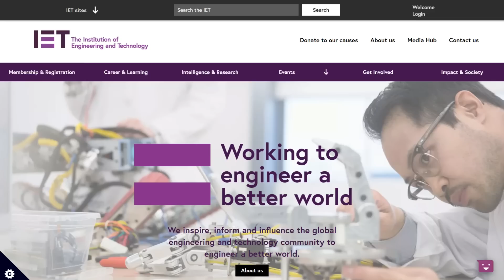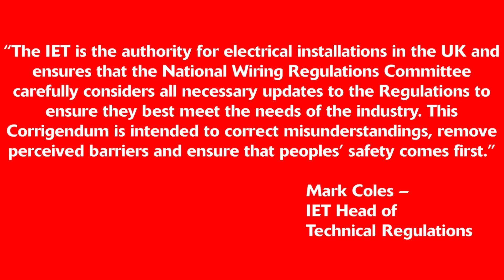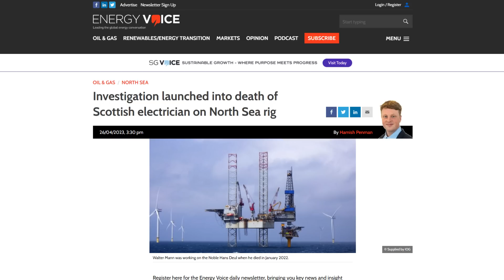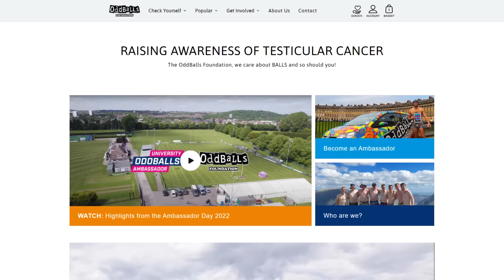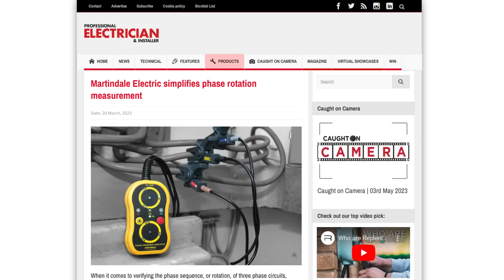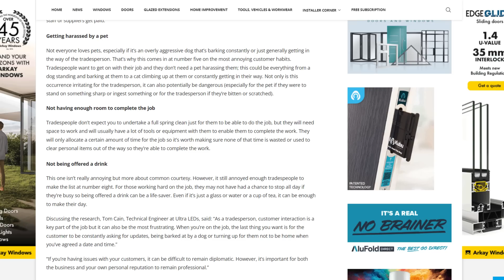Latest Wiring Regs Changes Revealed - Update to BS7671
In breaking news, the IET announced they're tidying up the wiring regulations with BS7671 Amd 2 Corrigendum

...A probe is launched into the mysterious death of an electrician on a North Sea oil rig…

…a Government watchdog names and shames a local authority for failing to check electrical safety on thousands of homes…

…and new figures reveal that electricians’ earnings are rapidly catching up on plumbers…

Welcome to Electrical News Weekly 9th May.

Time Stamps ⏱
00:00 Welcome to eFIXX Electrical News Weekly
00:32 the IET announces that they will release corrections to BS7671
01:52 Investigation launched into death of electrician on an oil rig
02:23 Local authority fails to check electrical safety on thousands of homes
02:53 Electricians' earnings are rapidly catching up on plumbers
03:32 Tradesmen urged to check for testicular cancer
04:13 Electricians also urged to check their clothing for shielding
04:54 Lewden take part in Soapbox race
05:22 Luceco comes up with an alternative for boring recessed lights
05:40 Megger unveils fuse locator for identifying which device protects which circuit
06:10 Martindale unveils its latest testers
07:04 New entry in the list of annoying customer habits
07:52 Thanks to our premium partners
Show notes 🗒

Thanks to our premium partners:
We create fresh electrical content every day. We are always looking for new ways to collaborate and celebrate best practices.